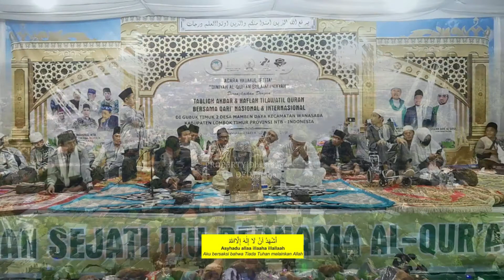ADZAN MERDU (QORI' NASIONAL )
TABLIGH AKBAR & HAFLAH IFTITAH
PERESMIAN DINIYAH SULAIMANIYYAH
DI GUBUK TIMUK 2 MAMBEN DAYA